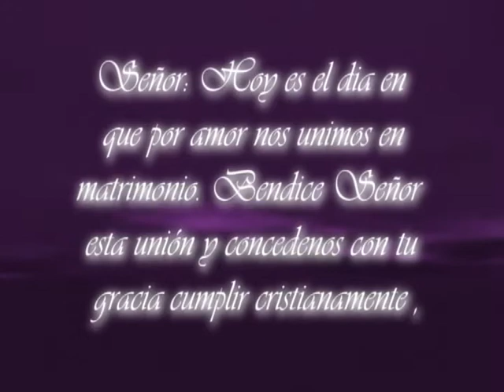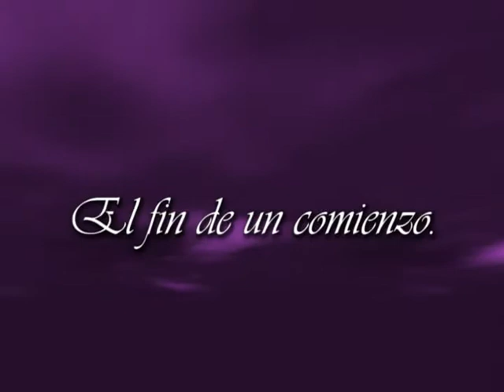Manuel Urbano - Wedding Video Sample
Wedding Demo Reel from Digital Filmmaker Manuel Urbano, Camera Sony FX 1, Edited with Final Cut Pro 5.1 and Graphics created using After Effects 6.0